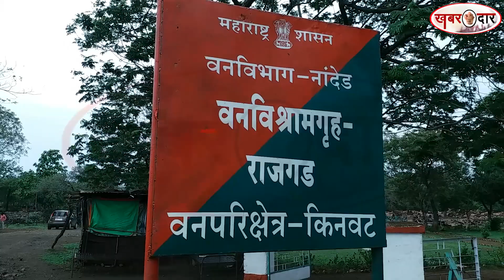किनवट : पुलिस ,वन विभाग और सागवान तस्कर की मिलीभगत का पर्दाफाश